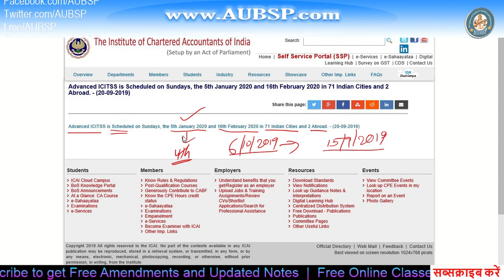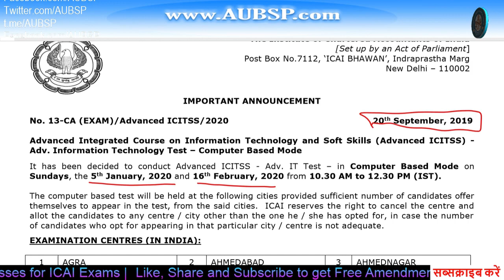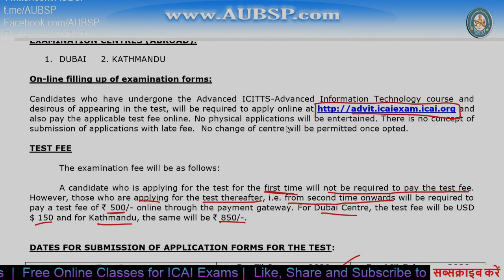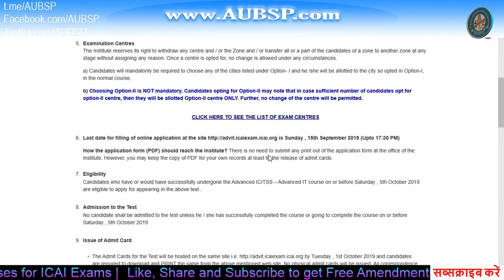Advanced ICITSS Exam Schedule | 5th January 2020 and 16th February 2020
How to choose best Laptops for online study. I have sorted a list of Laptops for exam preparation The next Advanced ICITSS test is scheduled on Sundays, the 5th January 2020 and 16th February 2020 in 71 Indian Cities and 2 Abroad.

1. Recommended books:
  📕 Foundation:-

2. Companies Act with Rules in PDF

3. GST Act with Rules in PDF: GST Book in PDF

7.

9. Get relevant 📚 Books and notes in PDF